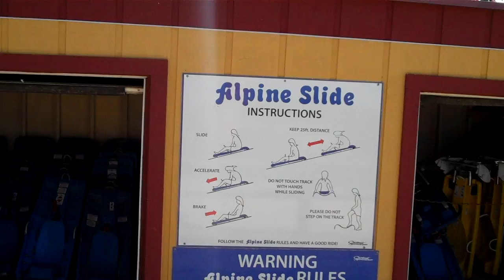Chestnut Mountain Galena Illinois 6 5 11 bobsled ride